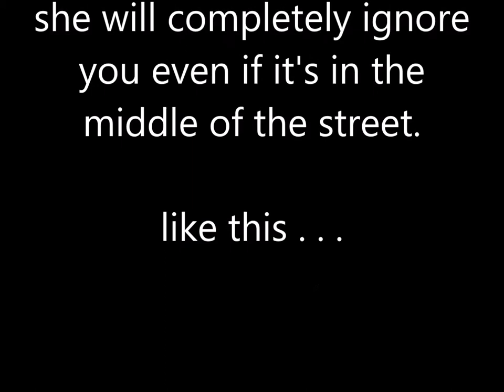My Dog, the Drama Queen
Gidgit doesn't mind embarrassing me by dropping like a rock in the middle of the street and not moving. She will literally let me pull her around the street by her collar rather than get up.